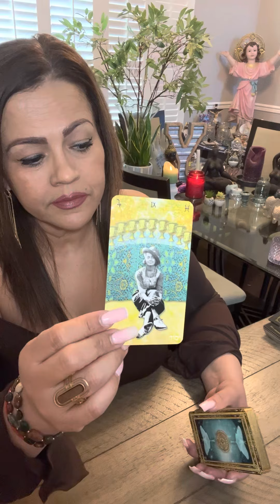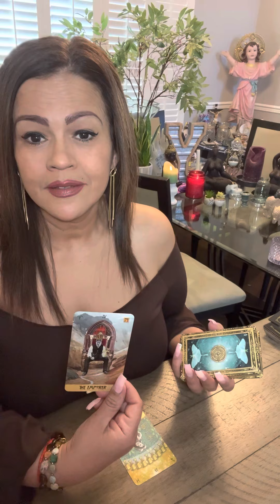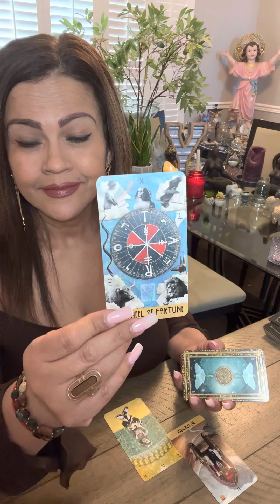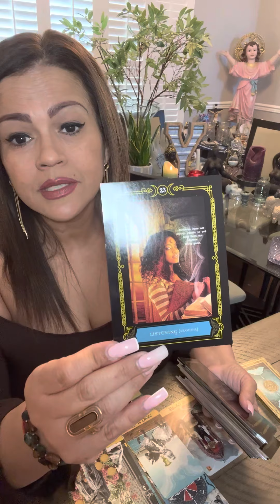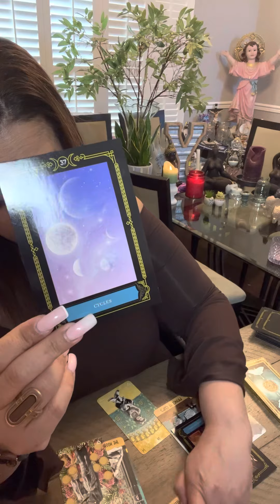TAURO ♉️ TAROT AMOR ♥️ LLEGARÁ LA ARMONÍA NUEVAMENTE…LLEGAN CAMBIOS POSITIVOS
❤️ Hoy te invito a ver tu horoscopo para el signo TAURO